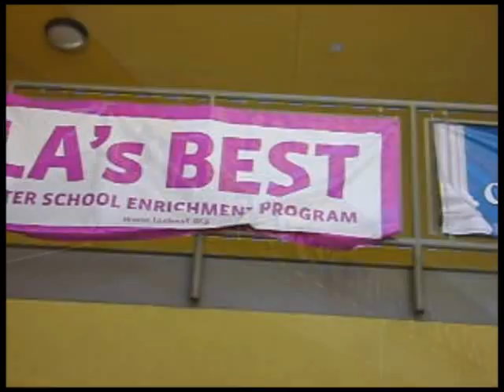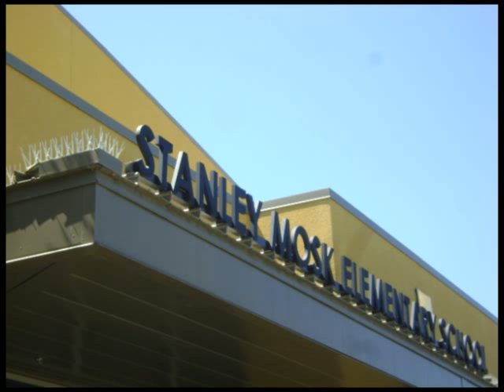Mosk Elementary School WebQuest Workshop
Ed Tech Workshops presents a workshop for WebQuest design at Stanley Mosk Elementary School, LAUSD.  Using the QuestGarden appliation, teachers create online Internet research projects to promote higher-order thinking skills.